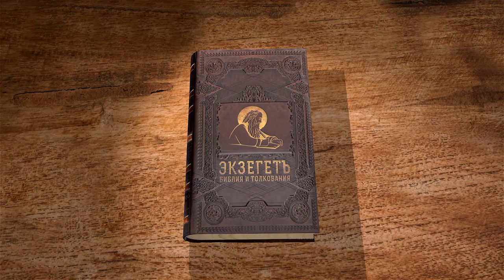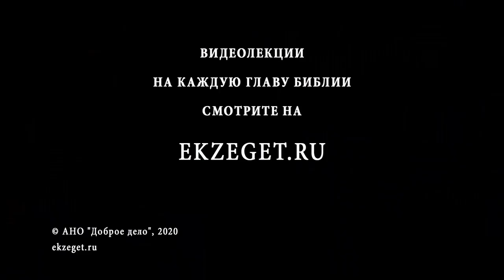Бытие, Глава 31. Андрей Десницкий. Толкование Ветхого Завета. Толкование Библии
Продолжаем изучать книгу Бытия и историю Иакова.
За 20-ть лет работы Иакова на Лавана, у Иакова скопилось имущество, из-за которого жадный Лаван начал испытывать неприязнь к праведному Иакову.
Иаков начал опасаться за свое имущество. Но Бог, Который всегда был его помощником, явился ему и сказал: "Возвратись в землю отцов твоих и на родину твою; и Я буду с тобою".
Получив благословение Божие, Иаков решил тайно покинуть Харран. Не смотря на гигантский караван Иакова, Лаван узнает о побеге Иакова спустя три дня.
Узнав о побеге он с сыновьями собирается в погоню.
Но по дороге ему явился Господь и строго предупредил его: "Берегись, не говори Иакову ни доброго, ни худого". Семь дней длилась погоня.
Нагнав Иакова, Лаван устраивает досмотр, в надежде найти украденных Рахилью богов.
Не найдя, после долгих переговоров, соглашается с отъездом Иакова в Ханаан.